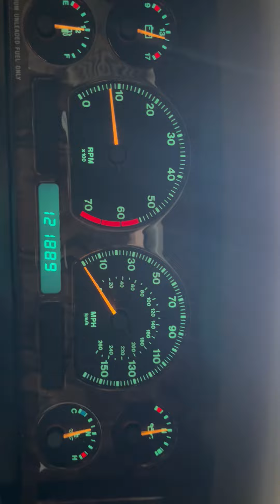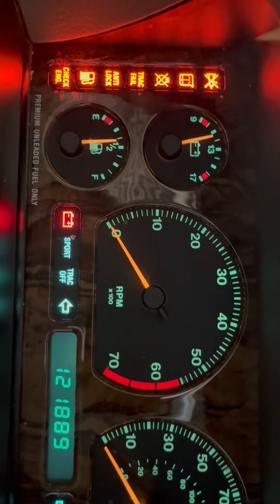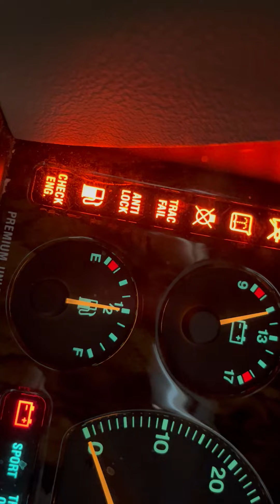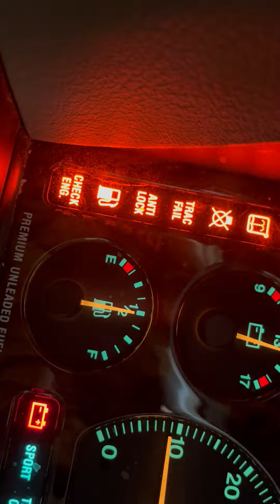JAGUAR XJ6 GAUGE